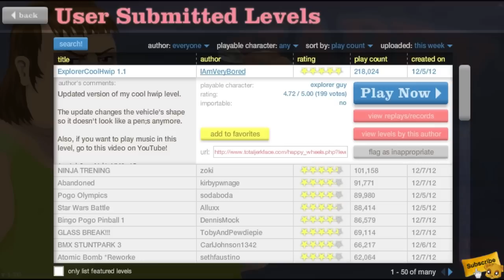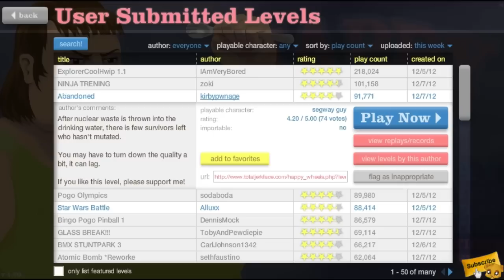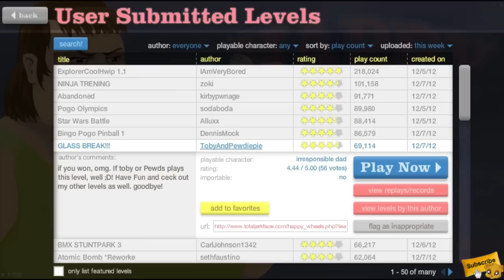Happy Wheels - Gameplay in Italiano HD - Parte 21 - Pieno di Insidie...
Il Video potrebbe contenere l'uso di termini non accettabili come trivialità. Ne condanniamo l'uso e ci dissociamo da questi termini. Il video rimane disponibile a finni documentaristici per rappresentare la realtà del linguaggio utilizzato comunemente in Italia negli anni della sua realizzazione.

Lasciate un  "Mi Piace" se volete aiutarmi! Lo apprezzo moltissimo! E una buona giornata speciale a chi lascia un commentino! :)

Grazie e...
Lyon Out!